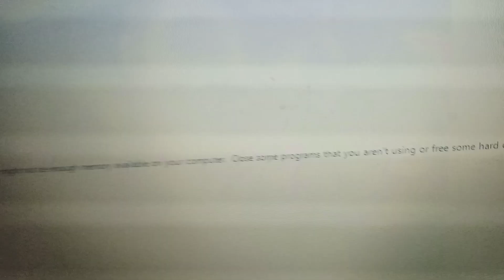Latest Update of Hasnain ! mor ye jawndi da ka na?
pashto talk new video of hasnain mashoom mayr jandool dir lower
haqeqat sa da aw mor ye jawndi da ka na
latest update